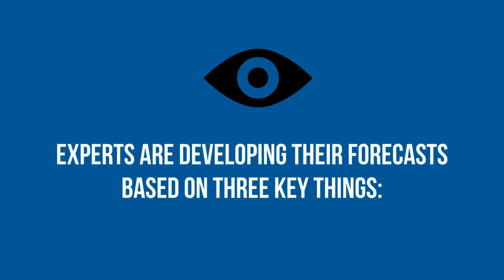The 3 Sciences That Are Driving Today's Expert Economic Projections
Business science, health science, and social science all influence the projections we're hearing from economic experts right now.

WANT TO SELL? - We'll sell your home in 59 days or we'll buy it ourselves!

LOOKING FOR YOUR NEXT HOME? - Get a backstage pass to the MLS plus other OFF-MARKET properties

WANT TO BECOME AN AGENT? - We're looking for people who want to sell real estate! Do you know someone who would be a good match for our team? to apply.